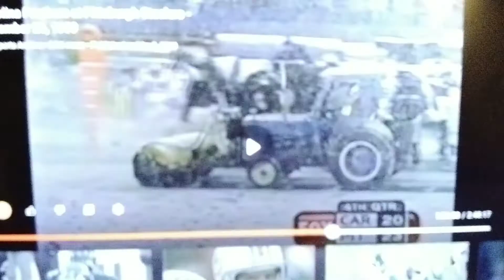1999 NFL Carolina Panthers Vs Pittsburgh Steelers Fights And Ejections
Ron Winter The Referee #14 Ejected Walls From Carolina Panthers And Flowers From Pittsburgh Steelers For Fighting